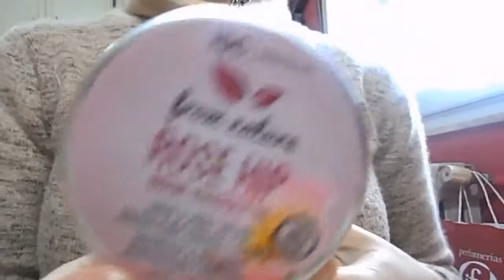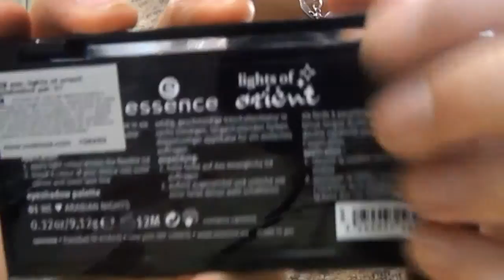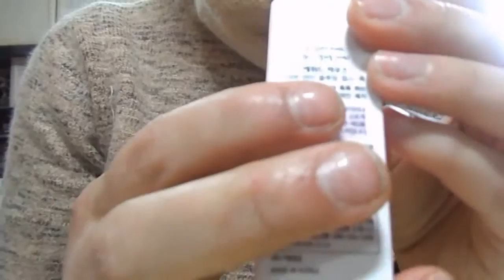compras de maquillaje de la marca MUA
en este video os dejo mis compritas de la marca de mauillaje MUA